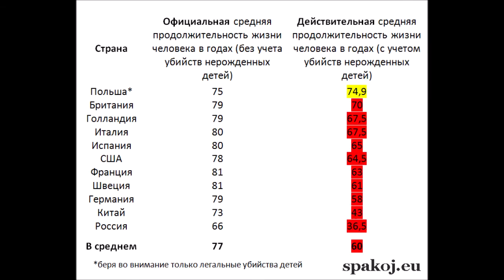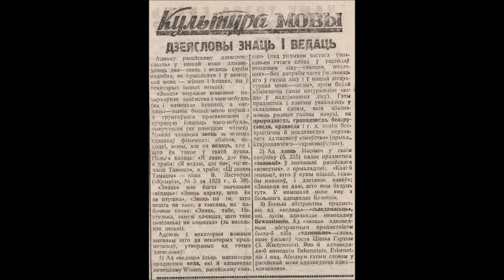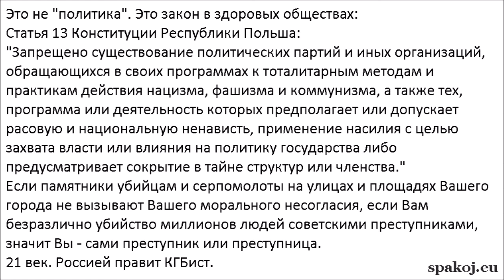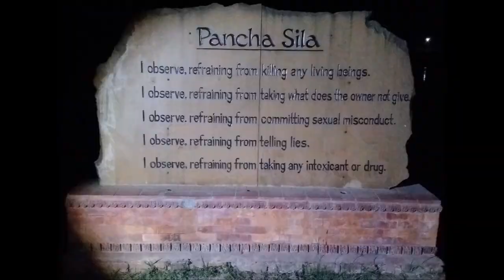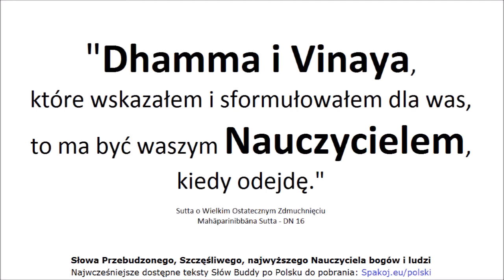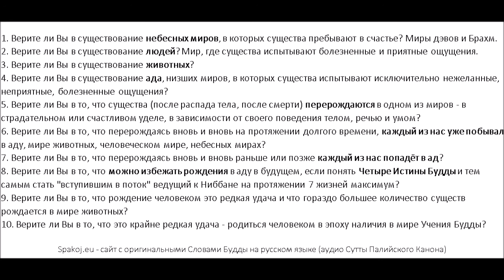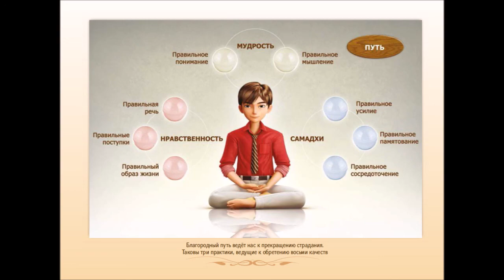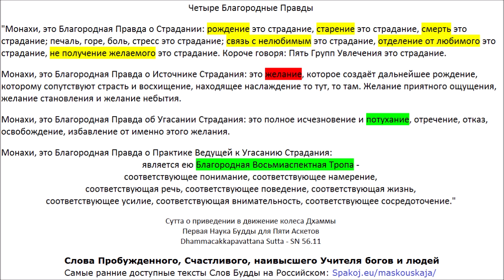Советы Наивысшего Существа Вселенной 🙏 Четыре Истины Татхагаты 🙏 Самое ценное доступное человечеству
00:00 Вступление - Рассказы людей переживших клиническую смерть
02:00 Вступление - Keanu Reeves о Будде, Дхамме и Сангхе
03:07 Вступление - Учение Будды простыми словами - 10 вопросов
05:28 1) 3. СН 6.1 - Аячана Сутта - О просьбе [Брахмы]
13:00 2) 3. СН 1.1 - Огхатарана Сутта - Пересечение наводнения
14:42 3) 5. КН (3) Удана 8.4 - Ниббана Сутта - Полное Освобождение IV
16:40 4) 5. КН (3) Удана 8.1 - Ниббана Сутта - Полное Освобождение I
18:38 5) 5. КН (3) Удана 8.2 - Ниббана Сутта - Полное Освобождение II
20:00 6) 5. КН (3) Удана 8.3 - Ниббана Сутта - Полное Освобождение III
21:59 7) 3. СН 15.3 - Ассу Cутта - Слёзы
25:39 8) 3. СН 35.23 - Сабба Сутта - Всё
26:54 9) 3. СН 56.48 - Чхиггала Сутта - Отверстие
29:01 10) 5. КН (3) Удана 5.4 - Кумарака Сутта - Мальчики
30:43 11) 4. АН 4.53 - Совместное проживание (труп с трупом, божество с божеством)
35:49 12) 3. СН 12.1 - Зависимое Возникновение
38:11 13) 3. СН 54.1 Одна вещь (Осознанность к дыханию)
40:54 14) 3. СН 55.54 - Гилана Сутта - Болен
Читает Михаил Макушев:
45:56 15) 4. АН 3.67 - Катхаваттху Сутта - Темы для дискуссий
53:43 16) 5. КН (5) Сутта Нипата 1.3 - Кхаггависана Сутта - Рог Носорога
1:05:14 17) 4. АН 8.1 - Метта Сутта - Доброжелательность
1:09:24 Итивуттака - предисловие от переводчика
1:11:04 18) 5. КН (4) Итивуттака 1.1 Отбросьте это качество, и более не вернётесь в этот мир
1:12:18 19) 5. КН (4) Итивуттака 1.2
1:13:35 20) 5. КН (4) Итивуттака 1.27 Доброта
1:18:10 21) 5. КН (4) Итивуттака 2.1
1:20:04 22) 5. КН (4) Итивуттака 2.2
1:22:03 23) 5. КН (4) Итивуттака 3.1
1:23:21 24) 5. КН (4) Итивуттака 3.2
1:25:22 25) 5. КН (4) Итивуттака 4.1 Дхамма - наивысшее подношение
1:27:48 26) 5. КН (4) Итивуттака 4.2
1:30:42 27) Виная - Кхандхака - Махавагга 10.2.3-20 - Дигхаву-кумара Ваттху - История принца Дигхаву
1:50:50 28) 1. ДН 31 - Сигаловада Сутта - Беседа с Сигалой
2:25:08 29) 2. МН 2 - Саббасава Сутта - О всех загрязнениях
2:45:21 30) 2. МН 20 - Витаккасантхана Сутта - Устранение отвлекающих мыслей
2:57:06 31) 2. МН 43 - Махаведалла Сутта - Большое собрание вопросов и ответов
3:28:57 32) 2. МН 53 - Секха-патипада Сутта - Практика Ученика
3:48:52 33) 2. МН 58 - Абхая Cутта - К принцу Абхае
4:00:19 34) 3. СН 9.9 - Ваджипутта Cутта - Князь Ваджиана
4:01:44 35) 3. СН 12.15 - Каччаянаготта Сутта - К Каччаяна Готте
4:06:37 36) 3. СН 20.5 - Сатти Сутта - Копьё (Освобождение ума доброжелательностью)
4:08:32 37) 3. СН 21.10 - Тхеранама Сутта - К монаху по имени Тхера
4:12:25 38) 3. СН 35.69 - Упасена Cутта - Упасена
4:14:57 39) 3. СН 36.4 - Патала Cутта - Бездонная пучина
4:17:06 40) 3. СН 36.11 - Рахогата Сутта - Одинокий
4:22:11 41) 3. СН 36.21 - Сивака Сутта - К Сиваке
4:26:13 42) 3. СН 38.14 - Дуккха Сутта - Страдание
4:28:02 43) 3. СН 42.11 - Гандхабхака Сутта - К Гандхабхаке
4:34:51 44) 4. АН 3.35 - Хаттхака Сутта - К Хаттхаке
4:41:29 45) 4. АН 3.92 - Аччайика Сутта - Срочное
4:44:12 46) 4. АН 4.95 - Чавалата Сутта - Полено из погребального костра
4:47:17 47) 4. АН 7.49 - Дана Сутта - Даяние
5:00:41 48) 4. АН 8.2 - Паннья Сутта - Мудрость
5:06:54 49) 4. АН 8.3 - Патхама аппийя Сутта - Неприятен
5:08:47 50) 4. АН 8.4 - Дутия аппийя Сутта - Неприятен II
5:11:13 51) 4. АН 10.92 - Вера Сутта - Враждебность
5:20:57 52) 5. КН (3) Удана 1.1 - Патхамабодхи Сутта - Первая Сутта о Пробуждении
5:24:19 53) 5. КН (3) Удана 1.2 - Дутиябодхи Сутта - Вторая Сутта о Пробуждении
5:27:08 54) 5. КН (3) Удана 1.3 - Татиябодхи Сутта - Третья Сутта о Пробуждении
5:31:02 55) 5. КН (3) Удана 1.4 - Хумхунка Сутта - Гордый Брахман
5:33:07 56) 5. КН (3) Удана 1.5 - Брахмана Сутта - Брахманы
5:34:52 57) 5. КН (3) Удана 2.1 - Мучалинда Сутта - Змей Мучалинда
5:37:51 58) 5. КН (3) Удана 2.2 - Раджа Сутта - Цари
5:40:56 59) 5. КН (3) Удана 3.5 - Колита (Махамоггаллана) Сутта - Махамоггалана
5:42:27 60) 5. КН (3) Удана 3.8 - Пиндапатика Сутта - Собирание подаяния
5:45:54 61) 5. КН (3) Удана 4.3 - Гопала Сутта - Пастух
5:48:31 62) 5. КН (3) Удана 8.8 - Висакха Сутта - К Висакхе
5:52:51 63) 5. КН (5) Сутта Нипата 1.1 - Урага Сутта - Змея
5:57:57 64) 5. КН (5) Сутта Нипата 1.2 - Дханья Сутта - Пастух Дханья
6:03:02 65) 5. КН (5) Сутта Нипата 1.4 - Касибхарадваджа Сутта - Брахман Касибхарадваджа
6:10:06 66) 5. КН (5) Сутта Нипата 1.5 - Чунда Сутта - Кузнец Чунда
6:13:18 67) 5. КН (5) Сутта Нипата 1.6 - Парабхава Сутта - Потеря
6:19:06 68) 5. КН (5) Сутта Нипата 1.7 - Васала Сутта - Презренный
6:26:17 69) 5. КН (5) Сутта Нипата 1.8 - Карания метта Сутта - Дружелюбие
6:29:16 70) 5. КН (5) Сутта Нипата 2.1 - Ратана Сутта - Сокровища
6:36:27 71) 5. КН (5) Сутта Нипата 2.2 - Амагандха Сутта - Оскверняющее
6:40:53 72) 5. КН (5) Сутта Нипата 2.3 - Хири Сутта - Смирение
6:42:25 73) 5. КН (5) Сутта Нипата 2.4 - Маха-Мангала Сутта - Наивысшая защита
6:45:31 74) 5. КН (5) Сутта Нипата 2.5 - Сучилома Сутта - Якха Сучилома
6:49:40 75) 5. КН (5) Сутта Нипата 2.6 - Дхаммачария Сутта - Благочестивая жизнь